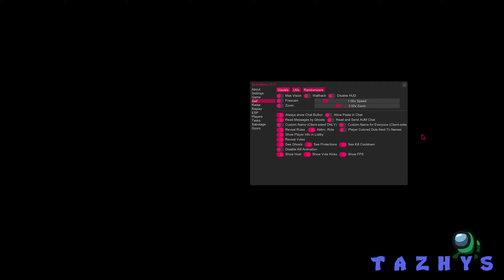[PC] AMONG US "SICKOMODE" (ESP, EXPLOITS, BAN CLIENT, ANTI CHEAT BYPASS & MORE)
G'day, M8! Welcome back to the channel. It's about time I showcased another among us related thing on this channel. All credits goto g0aty for creating this fork of bitcrackers amongus menu

⚠️ I do not condone cheating in public lobbies, I do not cheat on this game at all, this was purely for the video. Thanks!

↓↓ Remember the following! ↓↓
► Like (Turn the like button blue it's a good trick) ( ͡° ͜ʖ ͡°)

↓ ↓ My Info ↓ ↓

↓ ↓ Downloads ↓ ↓

↓ ↓ Songs Used ↓ ↓

● Unsure, sorry fam
↓ ↓ Credits ↓ ↓

● Tazhys (Me) - Recording, Editing, Thumbnail.